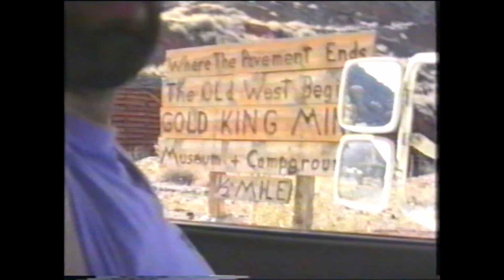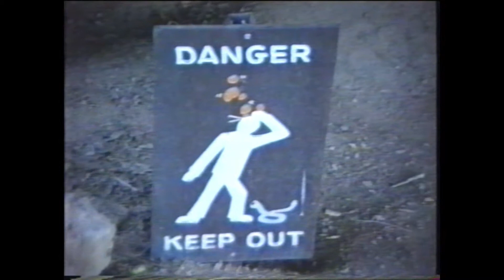Geisterstadt Ghosttown in Arizona in den USA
Die USA ist auf jeden Fall eine Reise wert, mit dem Motorhome ist man völlig unabhängig und kann die USA geniessen. Trotz Tempo 80 kommt man zügig voran und man sieht wirklich etwas, die alternative ist der Bus, ich habe auch schon mal 30 Tasge und Nächte im Bus verbracht, war Spitze. Mit dem Flugzeug sieht man halt vom Land zu wenig denke ich. 10.000 km mit dem Auto durch die USA, Motorrad wäre noch die Alternative.